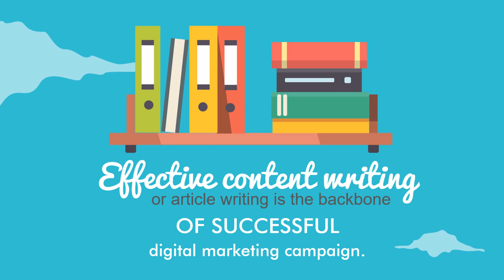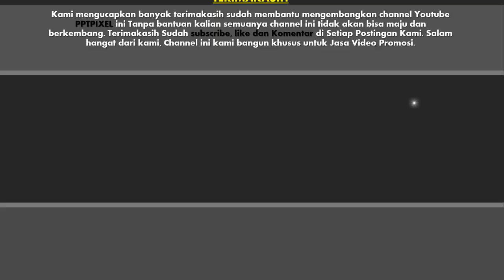Contoh Video Animasi Menulis Artikel Website, Article Writing Service, kerja online, bisnis online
Contoh Video Animasi Menulis Artikel Website, Article Writing Service, kerja online, bisnis online. Video berikut adalah video company profile perusahaan digital. Nama perusahaan di video ini hanyalah fiktif belaka. Hanya sebagai contoh saja.